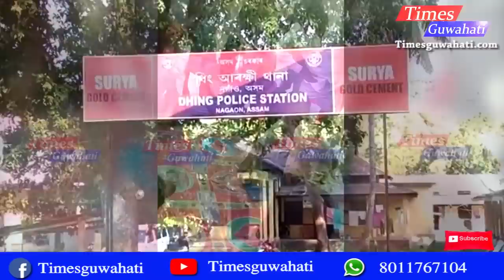Police can not take action against Dhing Juwari